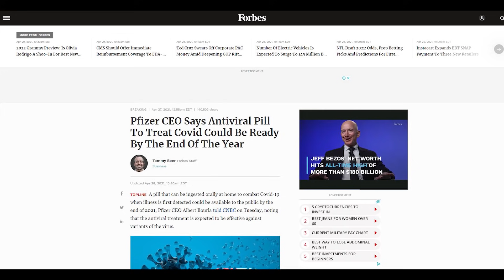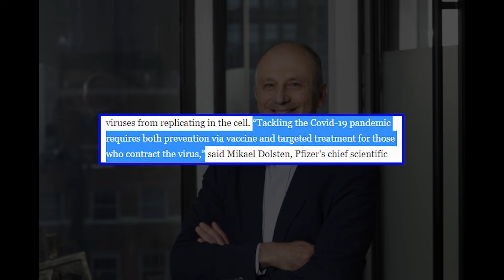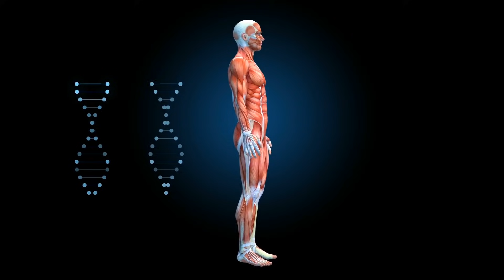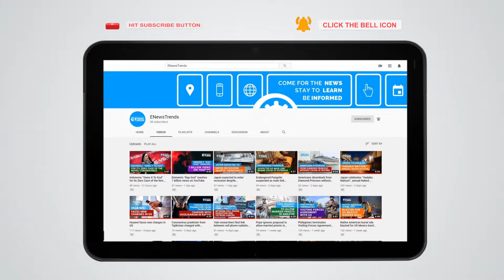Pfizer CEO: Antiviral Pill To Treat COVID, Ready by End of 2021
The company is also developing an injectable antiviral for COVID-19.